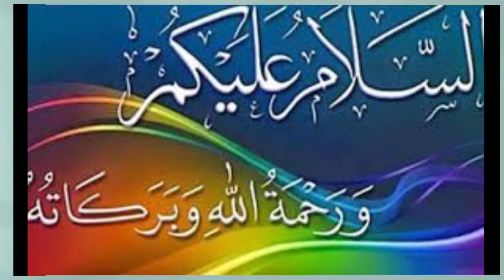فجر کی نماز کے دنیاوی فوائد